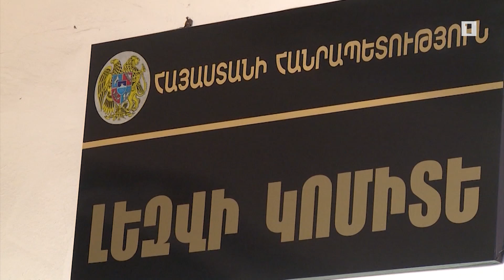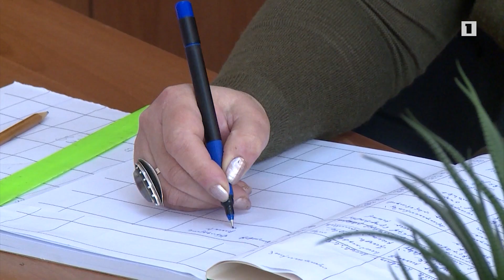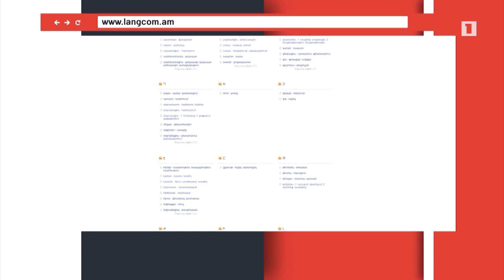63 վարչական վարույթ. պայքար օտարալեզու ցուցանակների և խանութների անվանումների դեմ